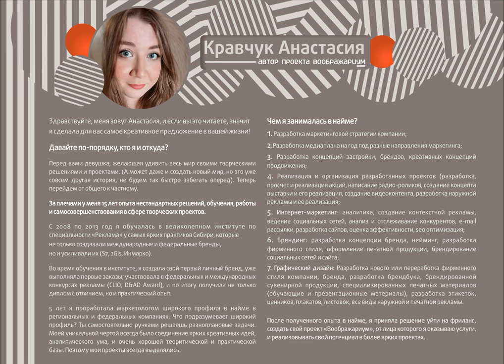Разработка фирменного стиля для блогера Анастасии Кере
Решила показать одну из своих презентаций с разными видами лого, предложенных клиенту, не по запросу, а из-за интересу к творчеству блогера Анастасии Кере. То бишь я инициировала проект без понимания потребностей клиента. Иногда это приводит к классным результатам, а иногда проект обречен на забвение. Пожалуй, это моя не самая выдающаяся работа. В ней ощущается незаконченность и неопределенность, а также достаточная шаблонность в предложенных вариантах. Так как проект не прошел свой путь оттачивания и создания бриллианта из алмазной породы, и это всего-лишь первый этап отрисовки без правок и пожеланий заказчика.

Но мне захотелось показать пример, как подбираются и создаются логотипы. Конечно, каждый раз это индивидуальный процесс. Кому-то ты отрисовываешь лого с первого раза и попадаешь сразу в цель и в самое сердечко заказчика. Иногда, это очень трудоемкий процесс, и приходится перебирать под 1000 вариантов эмблем и под несколько тысяч вариантов шрифтов для лого, особенно, если в проект нужно вложить сложную концепцию с несколькими направлениями бизнеса. Либо если заказчик невероятный "эстет". Также обязательно происходит процесс подбора цветовой палитры, который порой включает в себя под сотню вариантов.

Бывают забавные ситуации с заказчиками, когда в ТЗ он просит вариант с совами или мухоморами, и выбирает единственный вариант не по ТЗ без этих элементов, созданный для фона (или из-за заигравшейся фантазии дизайнера). Нередко бывают моменты, когда клиент настойчиво просил красный логотип, но из всех выбрал синий. Поэтому каждый раз все по-новому и непредсказуемо, но оттого и увлекательно, как отправиться в путешествие в новую неизведанную страну.